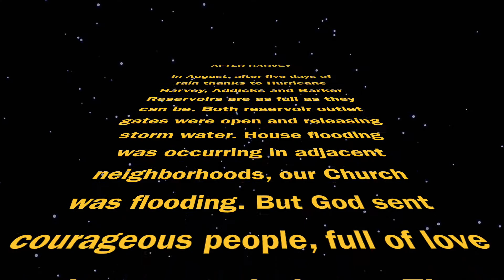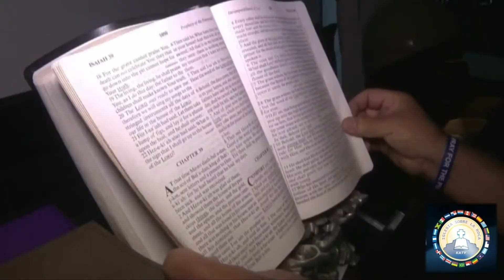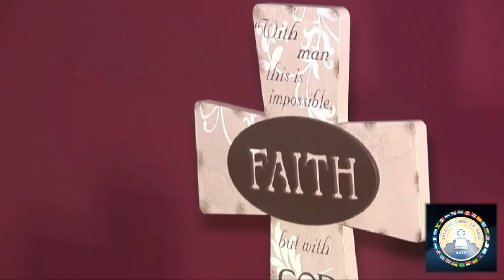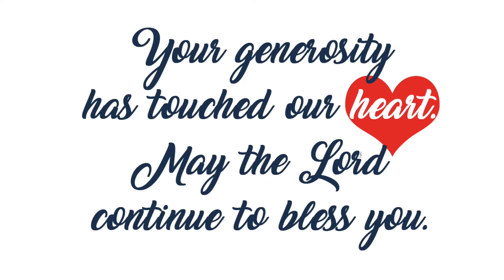After Harvey - Gratitude 2017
Our hearts are filled with joy for all the things the Lord has done with us for the past weeks. We are now recovering from the damages to our facilities and our house after Harvey.

Nuestros corazones están llenos de alegría por todas las cosas que el Señor ha hecho con nosotros durante las últimas semanas. Ahora nos estamos recuperando de los daños a nuestras instalaciones y nuestra casa después de Harvey.